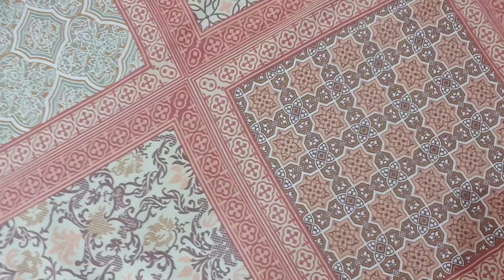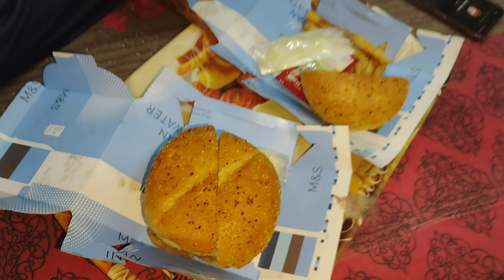Har taraf Rabi ul awal ki ronaq 😍 subscribe plz Sony vlog 👍